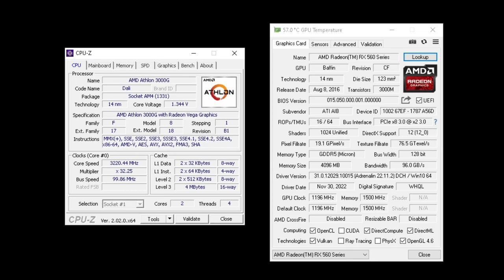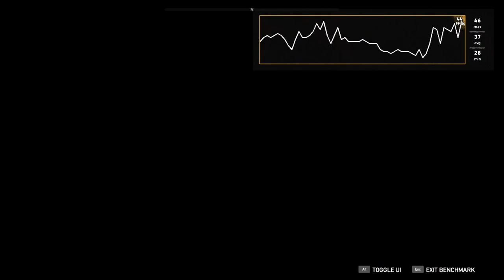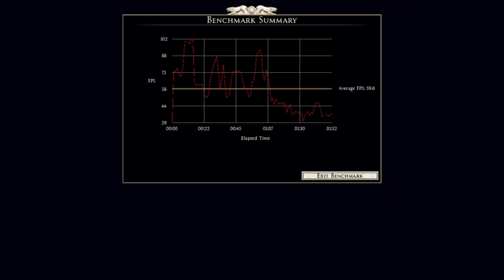Athlon 3000G + HIS RX 560-B 4GB GAME BENCHMARK IN 2023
Lets see what Athlon 3000G and  HIS RX 560-B 4 GB can do in early 2023

record in 1600x900  monitor on 900p and 720p resolution